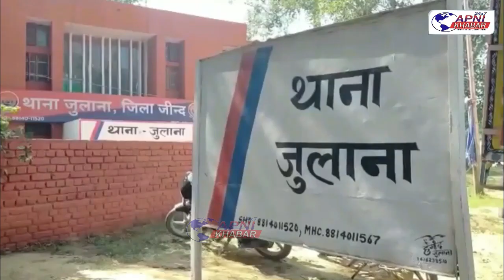जुलाना क्षेत्र में बदमाशों के हौसले बुलंद...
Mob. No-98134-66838